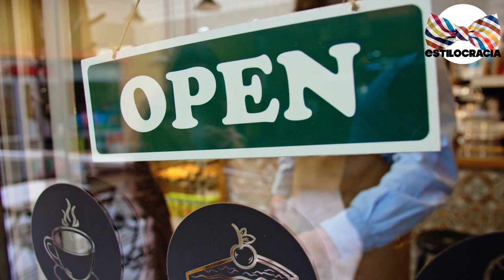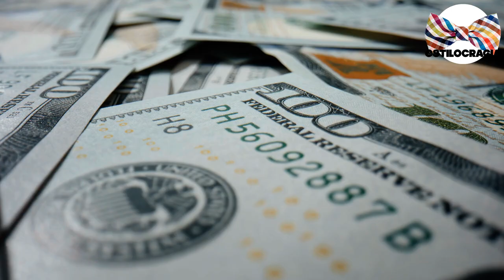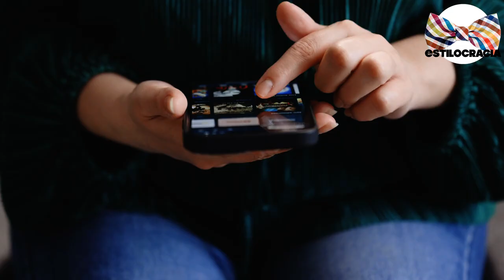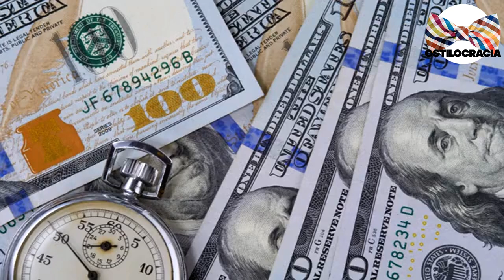5 GASTOS tontos QUE te DEJAN pobre 💰!!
¿QUIERES ahorrar dinero? ENTONCES haz ESTO!!! 💰

00:00 Inicio
01:17 Comprar café diario
02:36 Compras en línea
03:33 Suscripciones a servicios
04:34 Consumo excesivo de servicios

Visita nuestro sitio asociado de Amazon para productos de tu interés: